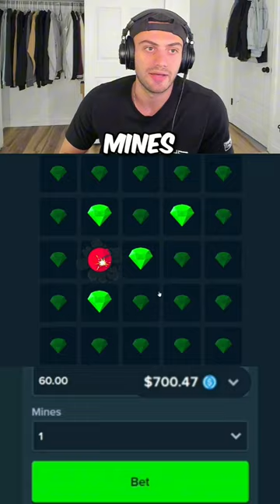Toaster this damn MINES screwed us OVER!!!